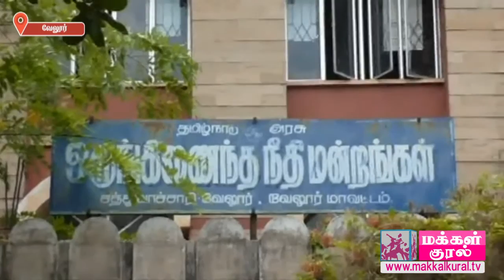146 cases finalised by Lok Adalat - Disperses Rs.7 cr as compensation | வேலூர் நீதிமன்றம்